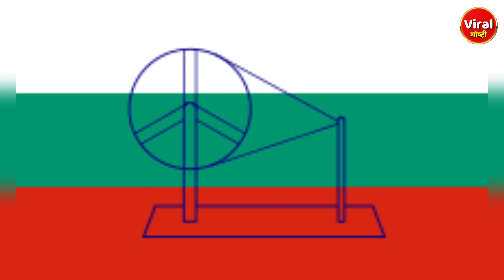असा बनला होता पहिला भारतीय तिरंगा? | Indian Flag History | Viral Goshti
असा बनला होता पहिला भारतीय तिरंगा?
ऐसे बनाया गया था पहला भारतीय तिरंगा?
This is how the first Indian tricolor was made?

भारतीय ध्वजाचा इतिहास?
History of Indian Flag?
भारतीय ध्वज का इतिहास?

भारतीय ध्वज कोणी बनवलेला?
भारतीय ध्वज किसने बनाया?
Who made the Indian flag?

Pingli Venkaiya
Indian Flag History
15 August 2022
Amrit Mahotsav 2022
Indipendence Day India